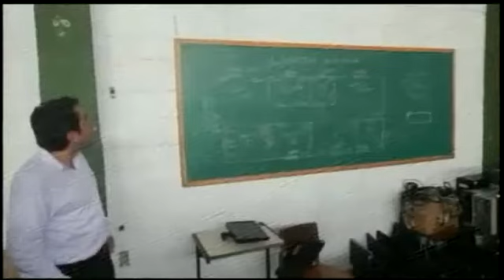Defensoria Pública vistoria prisões de MT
Corregedor-geral Cid Borges Fº constata superlotação, falta de estrutura e de agentes em inspeções nas unidades prisionais do estado. Resultado irá para direção, Governo e Justiça. 90% dos detentos são defendidos pela Defensoria Pública de MT.